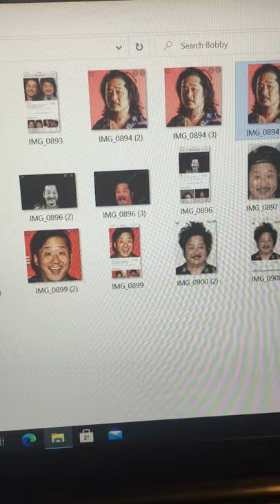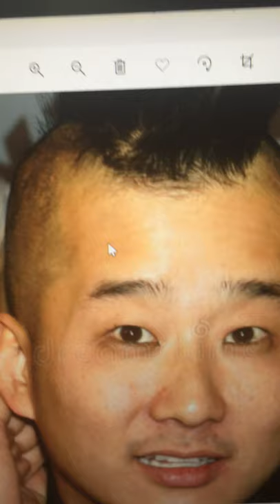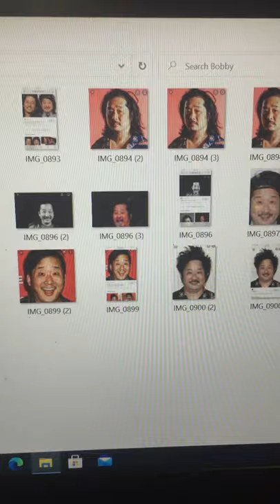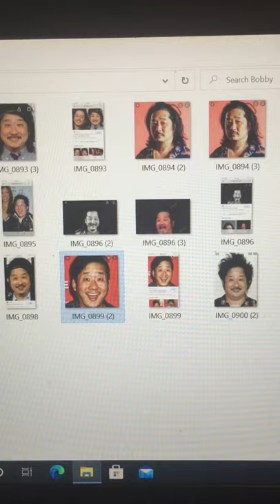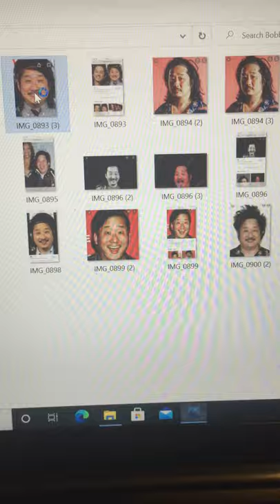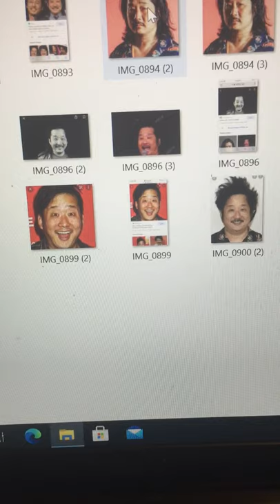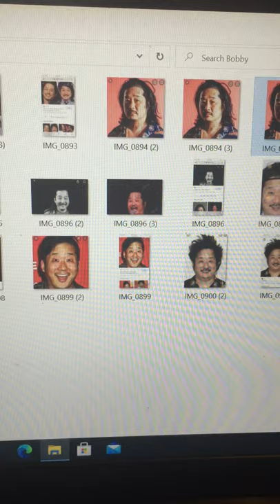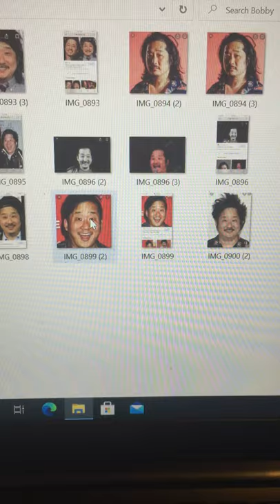Forehead Face Reading for Comedian Bobby Lee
Me again! Another semi-psychic forehead reading for comedian Bobby Lee. My apologies, I think I mispronounced Khalyla's name in my video. Also, I filmed this on my iPhone and for some reason it doesn't take up the whole screen. Sorry! I'm new to this. Hopefully it will get better with time!